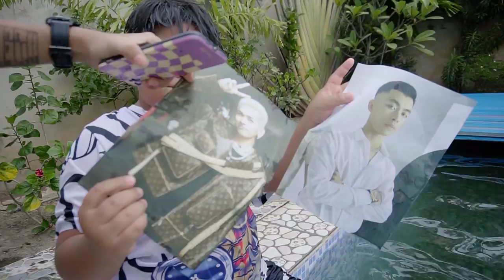អាម៉ាប់ថើប វណ្ណដា&GDevith😱 #1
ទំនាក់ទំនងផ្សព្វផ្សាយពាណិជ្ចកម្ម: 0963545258